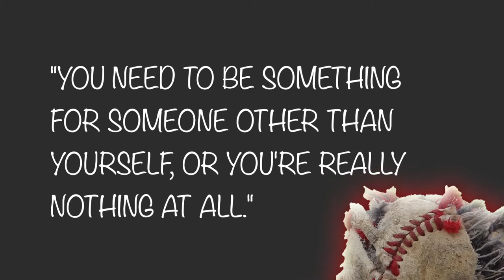Perfectly Ernest, A New Adult Novel, Book Trailer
From a distance, Ernie’s life seems perfect—he’s a star college baseball player adored by the student body and coveted by professional teams. Up close, he is a disaster. Since the death of his mother, he’s been trapped by a promise he made and forced to live her dream instead of his own. He reaches his breaking point in the biggest game of his young career and sets off a chain of events that will either define or destroy the rest of his life.

Ernie grudgingly joins a quirky campus counseling group that empowers him to heal himself and right his wrongs. By testing old friendships, forging unlikely new ones, and exploring an exciting romance, he begins to unravel the jumbled knot his tangled inner-psyche has become. But old rivals, mental illness, and the risk of a forbidden relationship soon threaten his progress. Will Ernie's new direction and friends be his salvation, or confirmation that he is forever doomed by his imperfections?

Perfectly Ernest is a New Adult contemporary novel with romantic elements by author E.J. Wesley. Ernest offers a smart, funny, sweet, sexy, uplifting, and oftentimes poignant perspective of one person's difficult transition into adulthood. It is a story about overcoming the demons of mental illness and struggling with the profound burden of expectations—both real and imagined. But it’s mostly a tale of friendship, hope, and love.